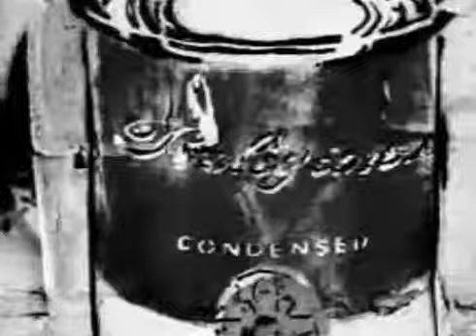Osobliwości Przyrody - Anarchia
Osobliwości Przyrody - zespół działający w Sosnowcu na początku lat 90 tych. Wystąpili w Jarocinie w 1994 roku. Utwór "Anarchia" pochodzi z kasety wydanej przez firmę Laser Sound w 1993 roku.
Grali w składzie:
Wojtek Byrski - śpiew, gitara
Grzegorz Wanatowicz - gitara solowa
Piotr Wierzbik - gitara basowa
Grzegorz Bernacki - fortepian, instrumenty klawiszowe
Rafał Nowak - perkusja